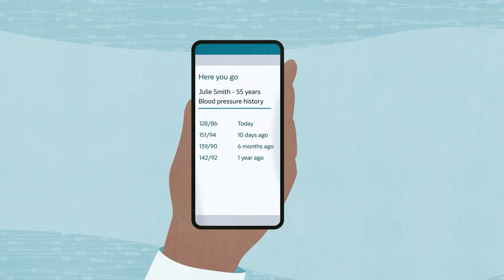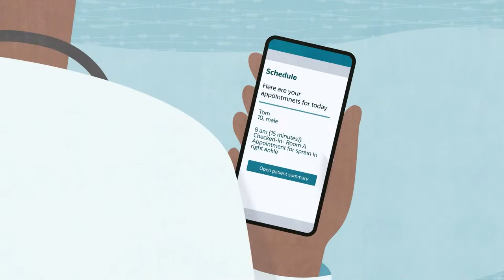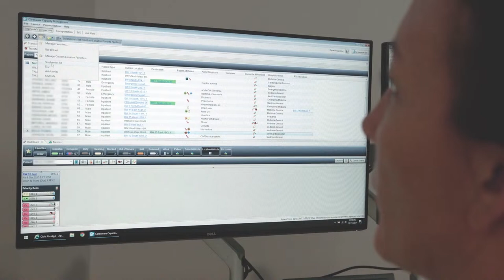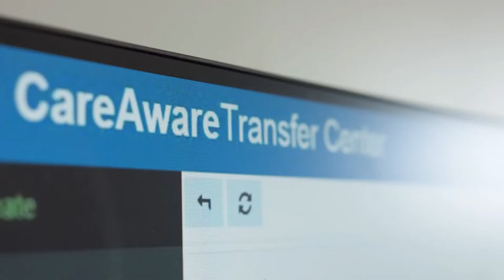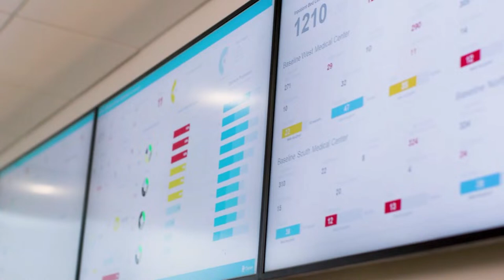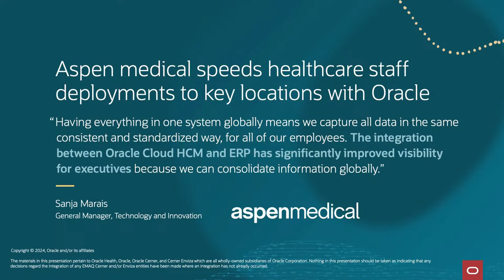Oracle TV | Live from HIMSS Health Conference and Exhibition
Oracle TV brings you to the HIMSS expo floor with host Shanna Adamic interviewing Oracle executives and customers, including a leader from this year’s HIMSS Davies winner University of Missouri Health, as well as a HIMSS Changemaker Award nominee. You will hear from Oracle experts who will highlight what's happening at the conference and share ways others can to connect with the Oracle community.

• Linda Reed, Senior Vice President - Information Technology & CIO, St. Joseph’s Health
• Dr. Tom Selva, Chief Medical Information Officer, MU Health Care